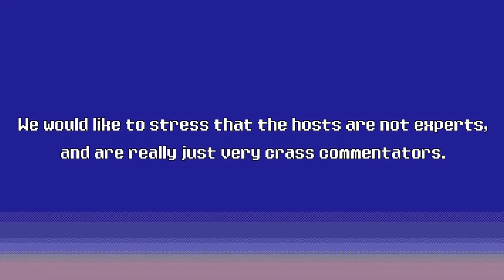626 - Mean Girls (DS) - TADPOG Podcast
Mean Girls (DS) is a thing of legend…that no one cared about until it became a thing of legend. This game was one that was listed for purchase but no one could find. Many people claimed to have seen it but no one owned it. Did it exist? Was it ever published? Is it strange hot garbage released years after the film? Come listen and find out!